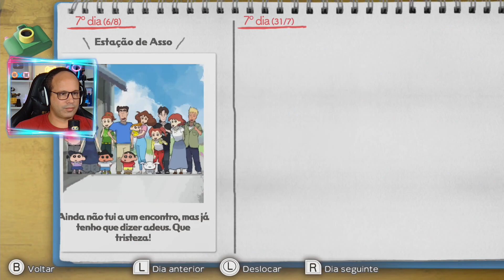Shin chan O Meu Verão com o Professor #7 | Regressei ao Passado | Português | ZigZagGamerPT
Hiroshi vai fazer uma viagem de negócios até Kyushu. Por isso, toda a família Nohara decidiu ficar com um amigo de infância de Misae em Asso, Kumamoto.